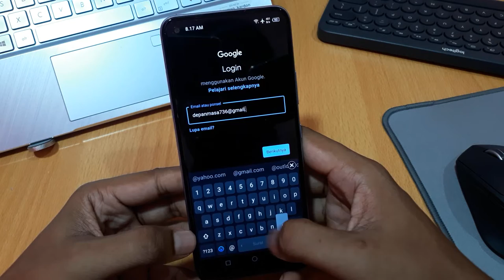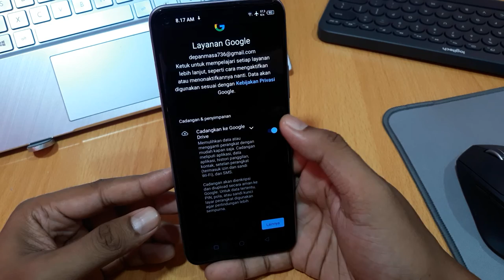Cara menambah akun google di infinix hot 12i